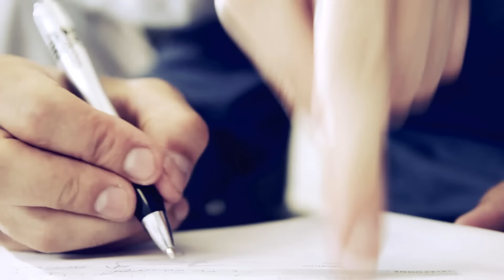CHARLIE FOXTROT - "Éternel Pessimiste" (Vidéoclip officiel)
Artiste : Charlie Foxtrot
Chanson : Éternel Pessimiste
Album : Mise en abîme
Distribution : D.E.P.
Réalisation et Montage : Jessy Fuchs
Direction Photo : Olivier Normandin
Source : Rebel T2I 1080/24p
Format : HD NTSC

Je suis un éternel pessimiste
C’est moi, je suis le rabat-joie
C’est moi le frein, la marche arrière
Demandez-moi pas pourquoi
« Pourquoi t’essayes pas ? Pourquoi t’essayes pas ?
T’as pas commencé que t’abandonnes déjà
Allez on verra – allez on verra
On verra bien c’est quoi le résultat »
Comme une chanson sur un seul accord
Une seule réponse à tous vos efforts
Je reste inerte
Je trouve une défaite
Ça prend un miracle pour que je collabore
Enlève tes lunettes roses
Et mets mes lunettes noires
Dis-moi c’est qui qui a raison
Dis-moi c’est qui qui a tort
« C’est-tu la prudence ou le manque de confiance
en toi qui te fait perdre le bon sens ?
Il faut qu’on avance, Il faut qu’on avance,
‘Faut prendre une chance
Allez, pourquoi pas ? »
Je reste inerte
Le même refrain, la même histoire
La même cassette, les mêmes défaites
Qu’est-ce que ça va prendre pour que je collabore ?
Et terne est le pessimiste